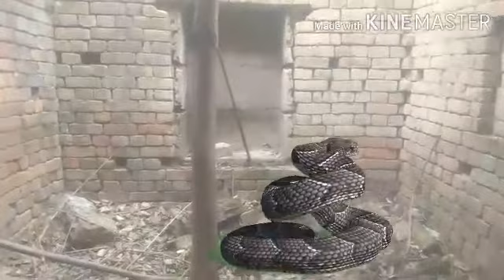देखीऐ आज हम आप को कुछ गुफा देखाते हैं जैसे नाग का गुफा डारगेन का गुफा बाध का गुफा स्याही का गुफाबनन